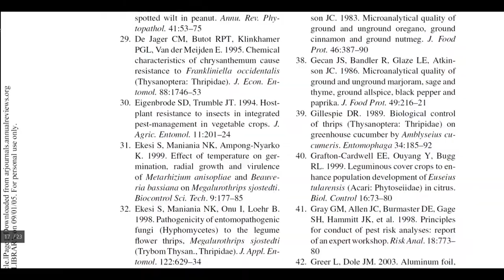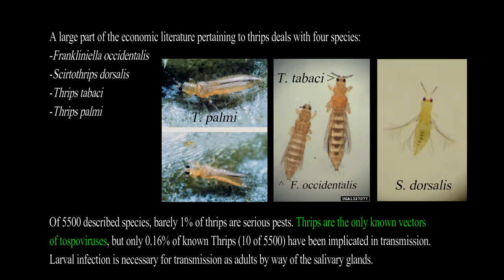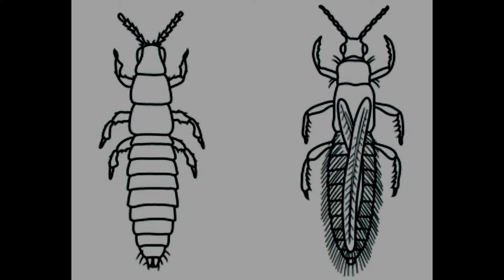Invasion Biology of Thrips, Morse et al., 2005